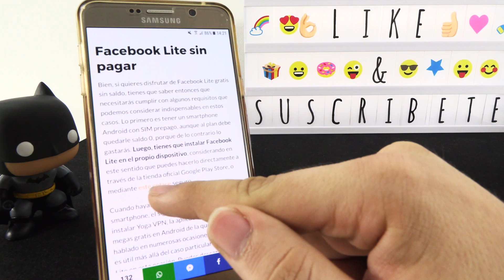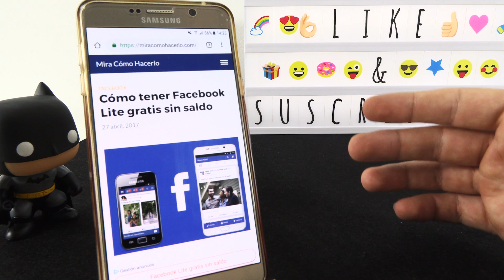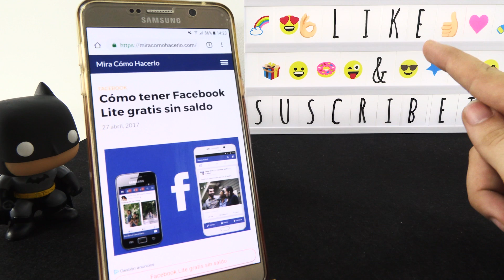Cómo Tener Facebook Lite sin Saldo